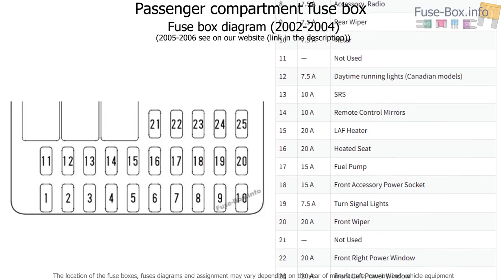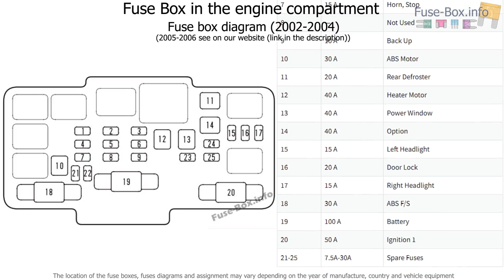Fuse box location and diagrams: Honda CR-V (2002-2006)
Fuse box diagram (location and assignment of electrical fuses) for Honda CR-V (2002, 2003, 2004, 2005, 2006).